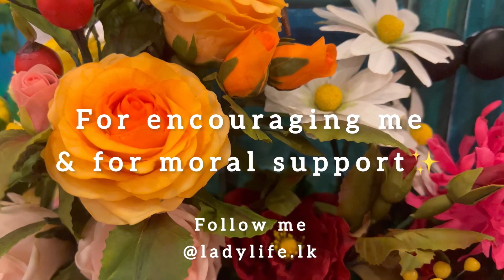Sugar flowers | gum paste flowers arrangement | sugar exhibition